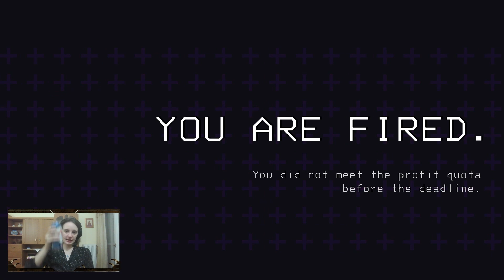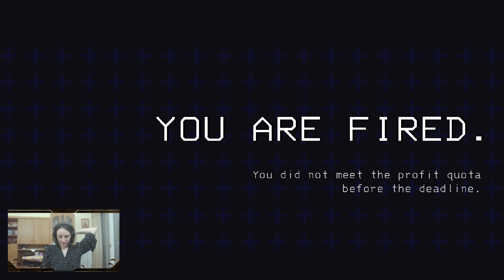NON MON FILS !!! (Lethal Company feat. ThePouletGalactique, Joyl et Majonnie)